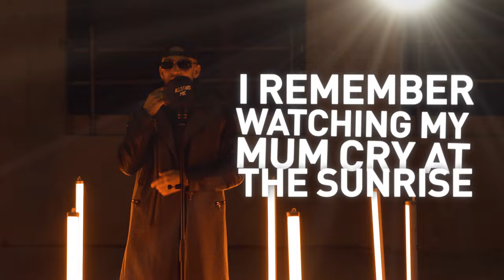Evil B - Allstars MIC | DnB Allstars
📲FOLLOW: @dnballstars

💡Enable Alerts 💥

Performed By. Evil B
Prod By. Limited & Sota
Directed By. Josh
Filmed By. Leo & Max
Shot By. Khali
Edited By. Jordan